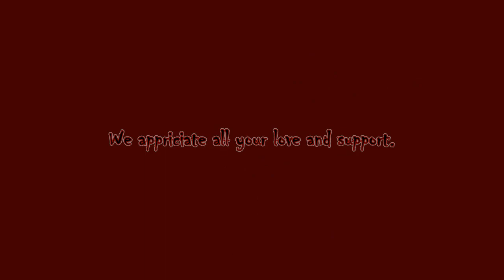RZB Days Gone Part 55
Hello RZB World, Rogue Zombie Bear here with Days Gone. Join the zombies in this drifter world every week here on Rogue Zombie Bear Gaming.